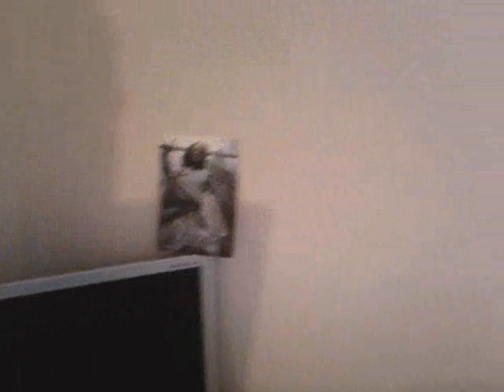το σπιτι μου